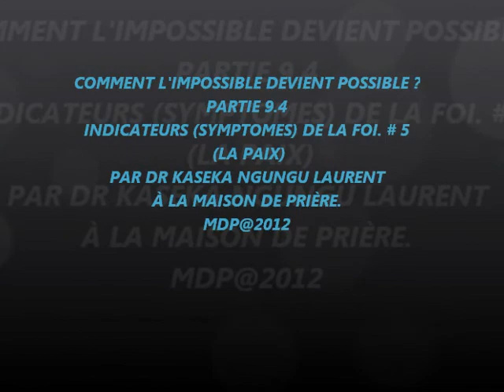COMMENT L'IMPOSSIBLE DEVIENT POSSIBLE (PARTIE 9.4)INDICATEURS DE LA FOI # 5-LA PAIX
Enseignement du Dr Kaseka Ngungu L.à la Maison De Prière,Montreal